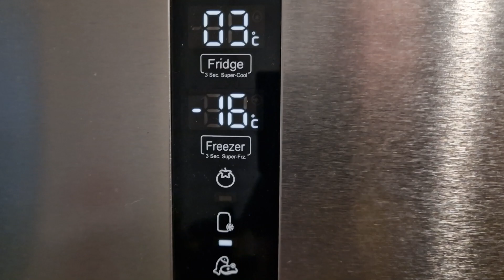ОМЫВАЙКА ИЗ СВЕТОФОРА🚦 -20, ТАКОЙ ПОДСТАВЫ Я НЕ ОЖИДАЛ!